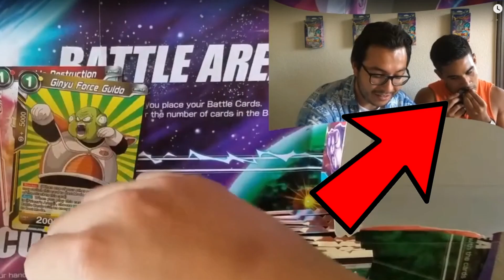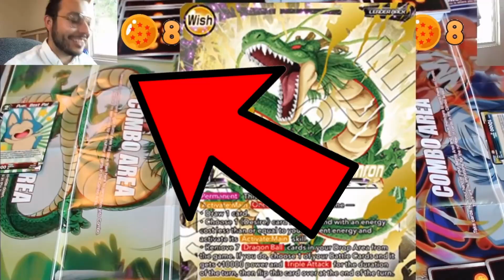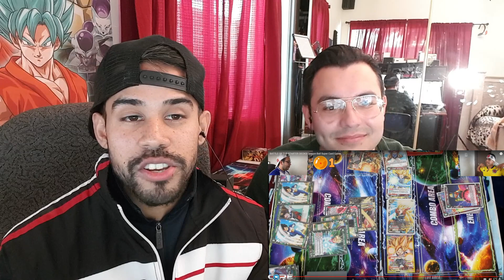SUPAH PLAYAZ REACT TO OLD VIDEOS! (2020 SPECIAL)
BUY DRAGON BALL SUPER CARDS CHEAP HERE!

Supah Playaz Best Videos!

BUY DBS BOOSTER BOXES HERE!

How I am Growing this channel!

Stay Supah!